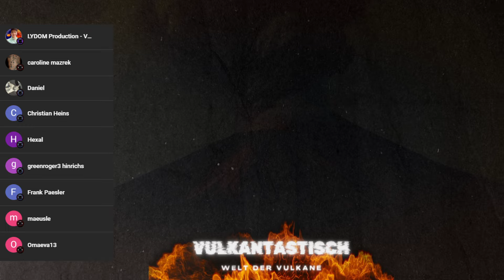Island - Eruption!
Tja jetzt kam es doch sehr überraschend zur Eruption auf Island.
Es deutete vor ein paar Tagen nichts auf eine Eruption hin. So überraschend sind Vulkane.
Die Bodenhebung verlief horizontal, das dies ein Hinweis auf eine Eruption sein könnte, wurde schon gedacht, aber als unwahrscheinlich meinerseits verworfen. Also nichts mit Eruption im Januar, nein sondern sogar schon im November.
Es ist jetzt die Eruption und sie findet in der Sundhnuk-Kraterreihe statt.
Ich beziehe mich auf die Infos vom IMO. Die Spalte ist etwa 3 Kilometer lang . Die Eruption soll etwa 1300 Kubikmeter pro Sekunde fördern und wäre damit etwa halb so stark wie die letzte Eruption im August. Es gab jetzt nicht viel Seismik, das macht das Ganze echt problematisch und völlig unberechenbar.
Vielen Dank das du dir das Video angesehen hast, ich hoffe es hat dir gefallen. Lass doch ein Abo da. Lass dich nicht ärgern und hab noch eine schöne Woche. Bis zum nächsten Mal.